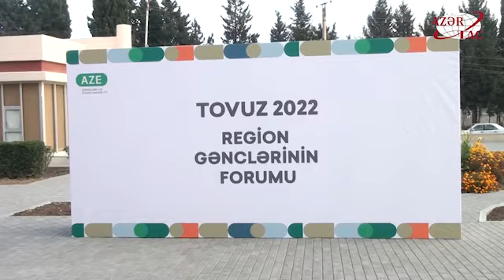Tovuzda region gənclərinin forumu işə başlayıb